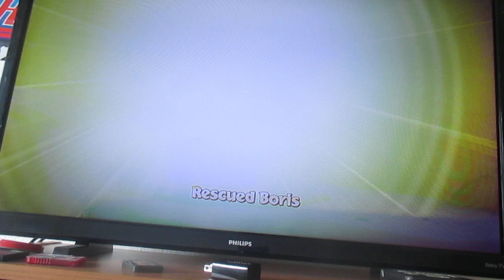Spyro Reignited Trilogy Gameplay Part 3 Dry canyon and hard jump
1899 so dry canyon the first level of peace keepers and home to the war zone